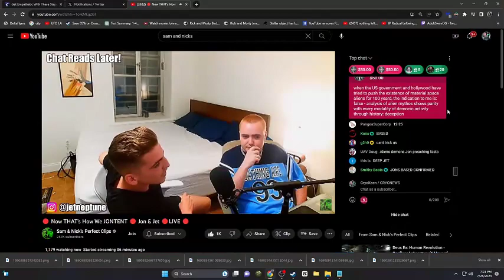Jon & Jet share UFO/UAP Stories & Freemason Conspiracy Tales